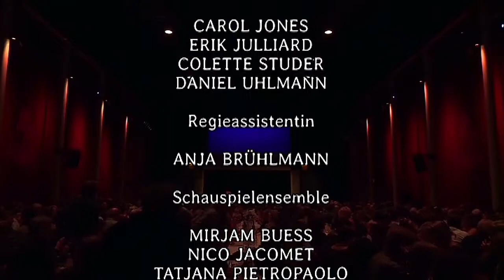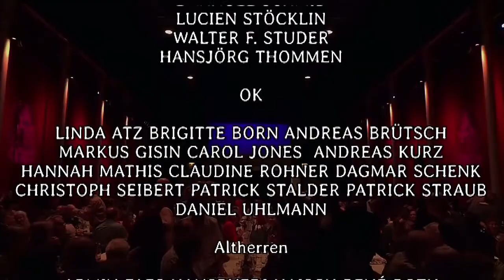GLAIBASLER CHARIVARI 2018, Basel/Switzerland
Glaibasler Charivari 20. Januar - 3. Februar 2018, Basel